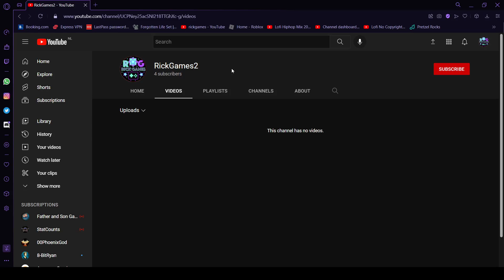NEW CHANNEL! GO SUBSCRIBE!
I made a new channel! There won't be any changes for this channel (RickGames), it's just extra!

What is ROBLOX? ROBLOX is an online virtual playground and workshop, where people of all ages can safely interact, create, have fun, and learn. It’s unique in that practically everything on ROBLOX is designed and constructed by members of the community. Each player starts by choosing an avatar and giving it an identity. They can then explore ROBLOX — interacting with others by chatting, playing games, or collaborating on creative projects. Each player is also given their own piece of undeveloped real estate along with a virtual toolbox with which to design and build anything — be it a navigable skyscraper, a working helicopter, a giant pinball machine, a multiplayer “Capture the Flag” game or some other, yet­to­be­dreamed-up creation. There is no cost for this first plot of virtual land. By participating and by building cool stuff, ROBLOX members can earn specialty badges as well as ROBLOX dollars (“ROBUX”). In turn, they can shop the online catalog to purchase avatar clothing and accessories as well as premium building materials, interactive components, and working mechanisms.